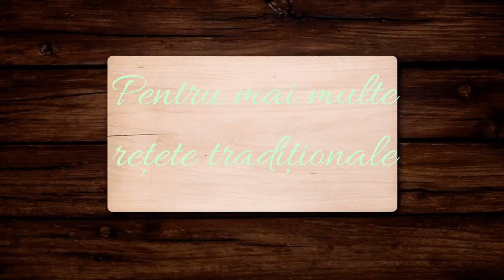Prăjitură cu lămâie și iaurt în maxim 5 minute de muncă | Un desert ușor și delicios 😋